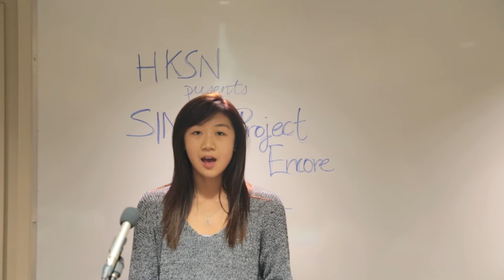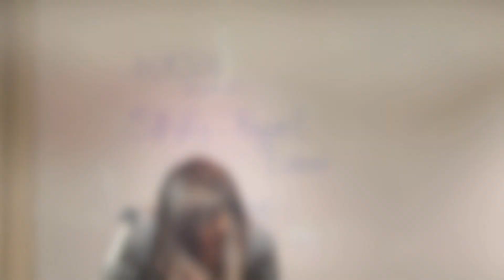[HKSN] SING: Project Encore with Jennifer Chen